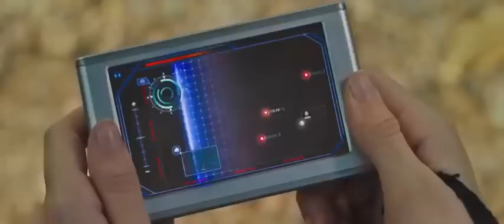😍khunkhar tiger full movie😍hindi👍subccribe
pampa mondal

tiger vidio
tiger movies

টাইগার মুভি হিন্দি
টাইগার মুভি